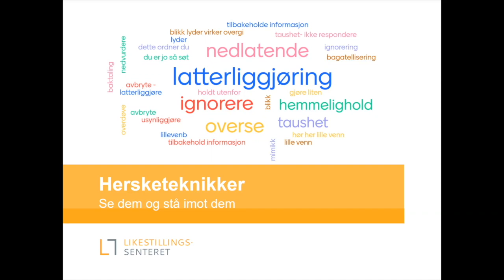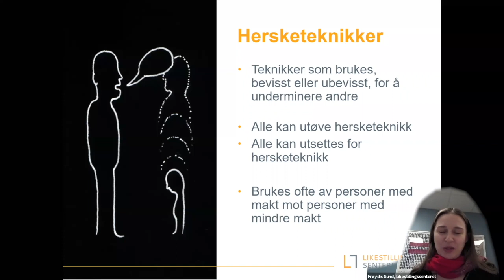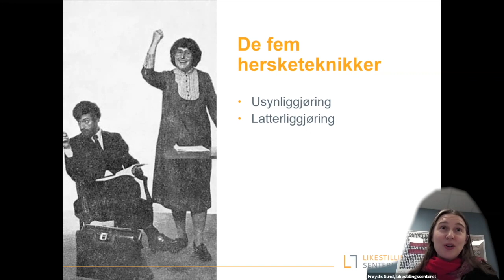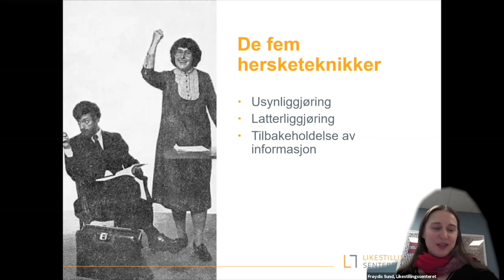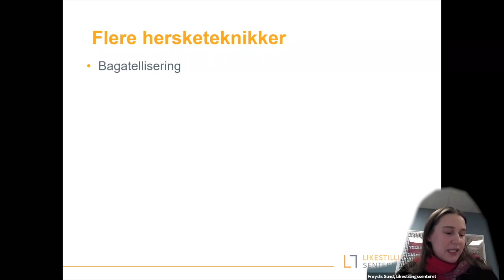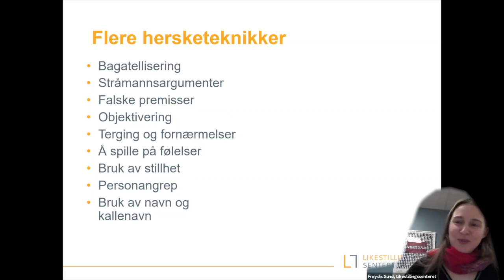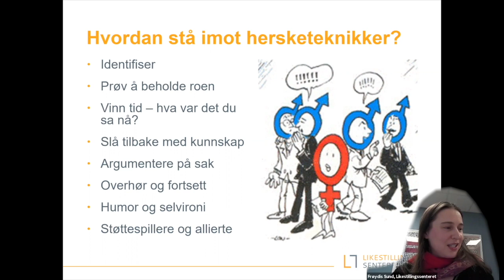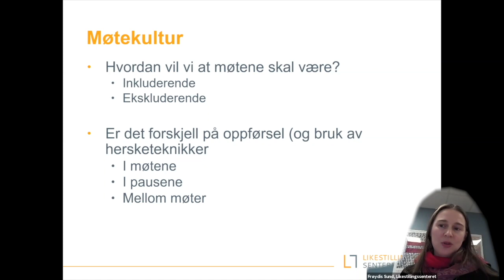Hersketeknikker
Hersketeknikker har mange av oss hørt om og noen av oss skjønt at vi har blitt utsatt for. Noen av oss har også praktisert hersketeknikker uten å være det bevist. Grønn Torsdag hjelper deg med å forstå hva hersketeknikker er og hvordan du skal forholde deg til det.
Vi får hjelp av Frøydis Sund fra Likestillingssenteret (gml Kvinneuniversitetet) og Ingvild Espelid Wold kommunestyrerepresentant for MDG i Molde.